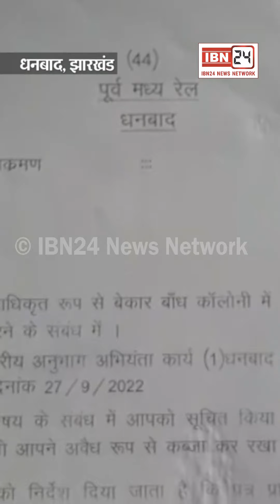रेलवे ने भगवान हनुमान को 10 दिन में मंदिर खाली करने का नोटिस दिया, भक्त बोले बस यही दिन देखने रह गए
रेलवे ने भगवान हनुमान को 10 दिन में मंदिर खाली करने का नोटिस दिया, भक्त बोले बस यही दिन देखने रह गए थे ?